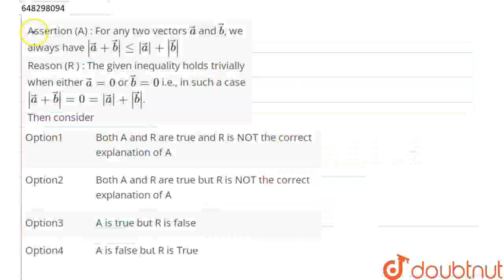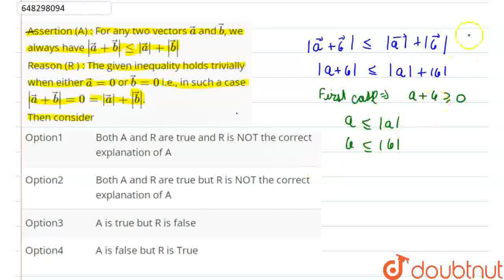Assertion (A) : For any two vectors vec(a) and vec(b), we always have|le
Assertion (A) : For any two vectors vec(a) and vec(b), we always have |vec(a)+vec(b)|le|vec(a)|+|vec(b)| Reason (R ) : The given inequality holds trivially when either vec(a)=0 or vec(b)=0 i.e., in such a case |vec(a)+vec(b)|=0=|vec(a)|+|vec(b)|. Then consider
Class: 12
Subject: MATHS
Chapter: VECTORS
Board:CBSE

👉 Have Any Query? Ask Us.